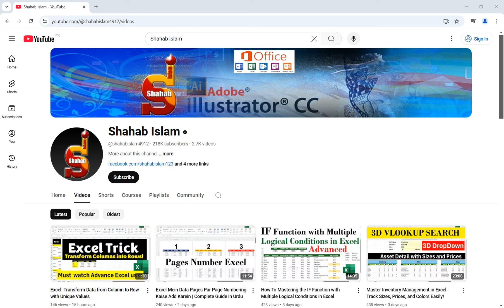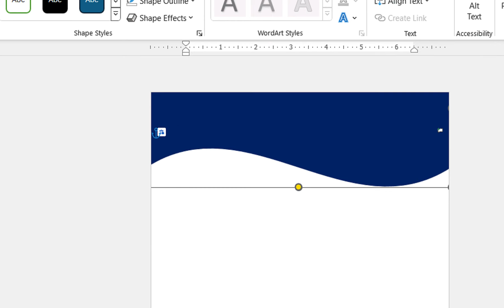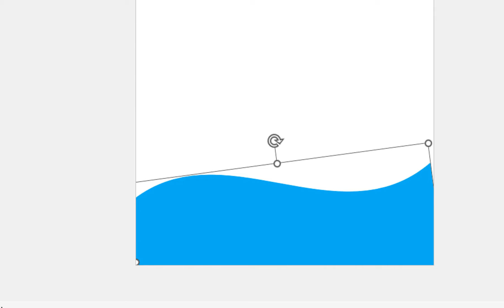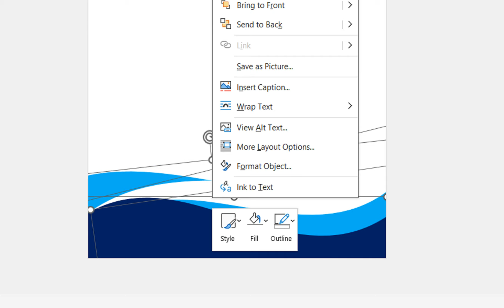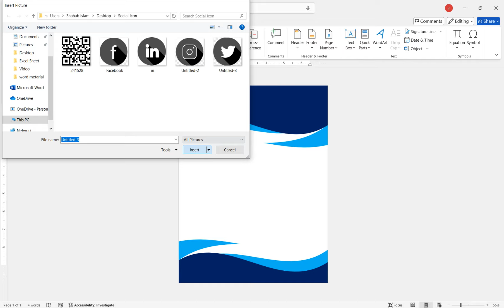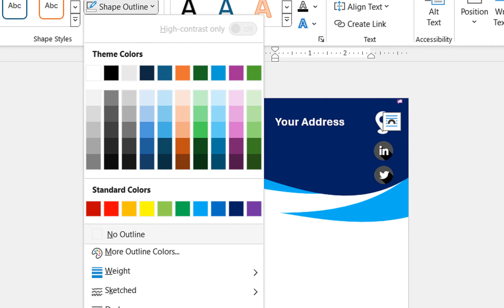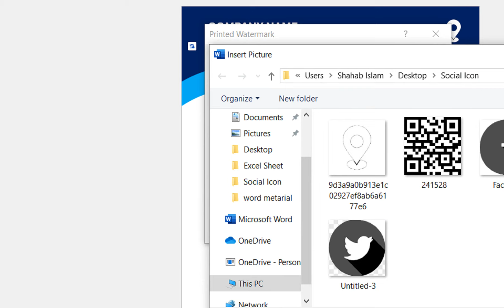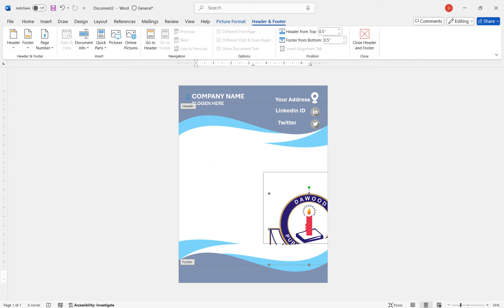Professional Letterhead Design in Microsoft Word | Step-by-Step Tutorial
Learn how to create a professional and stylish letterhead design in Microsoft Word! This tutorial will guide you through each step, from setting up page margins to customizing colors and adding logos, to create a polished look for your business or personal use. Whether you're a beginner or experienced in Word, this guide will help you make an eye-catching letterhead that stands out. Perfect for branding, official correspondence, and more!

Excel Data Entry Tips for Extreme Productivity Tricks and Techniques

Excel Basic Sheets series start For Beginners ||